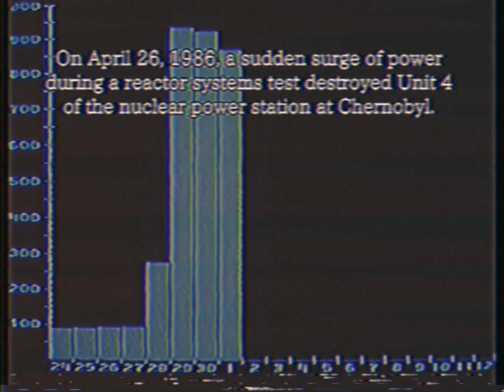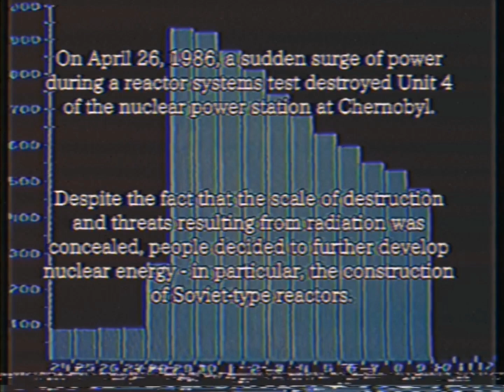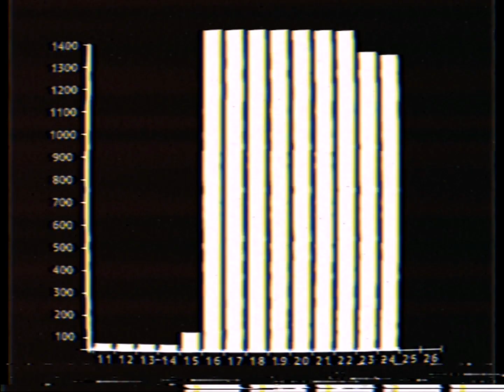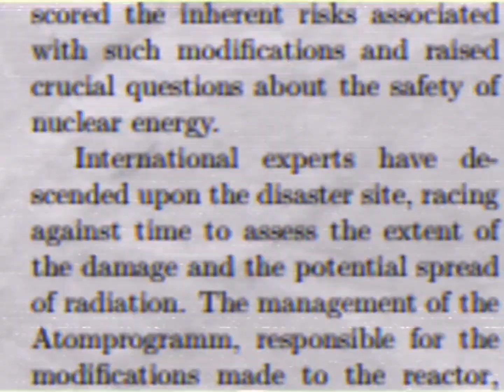Atomprogram (ARG Pilot)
The pilot episode of the new ARG series - Atomprogram.

˙buıɥʇʎɹǝʌǝ pǝbuɐɥɔ uoısoldxǝ ʇɐɥ⊥